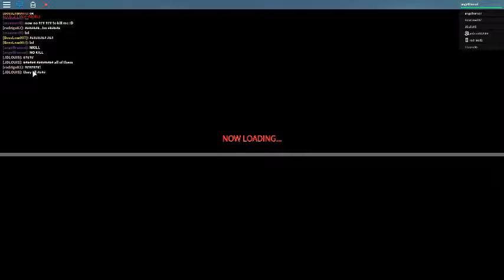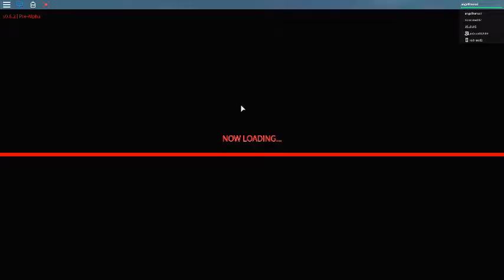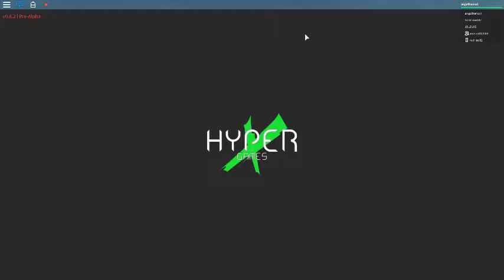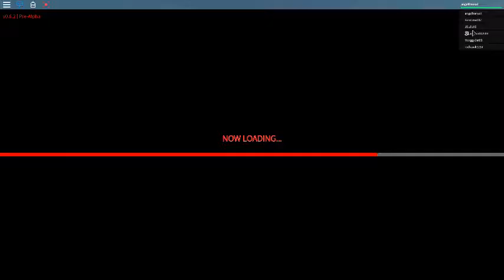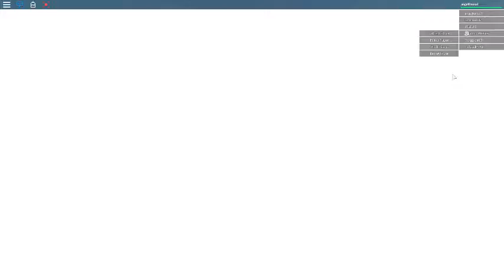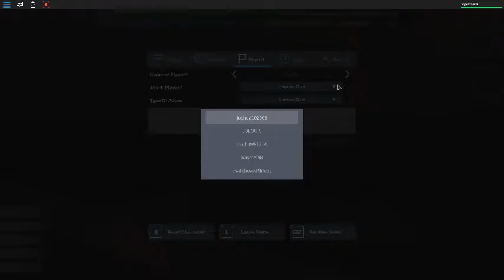robloxapp 20160504 1521003